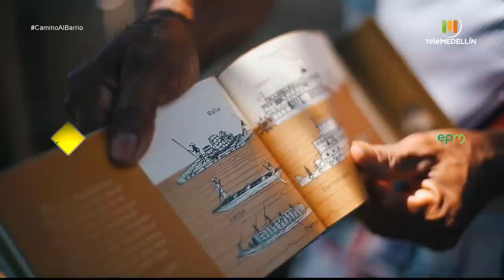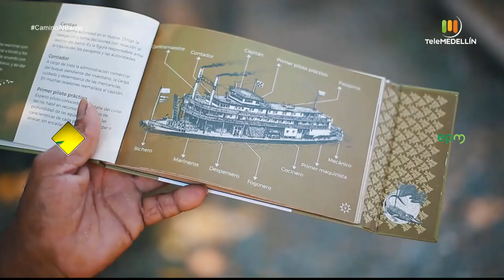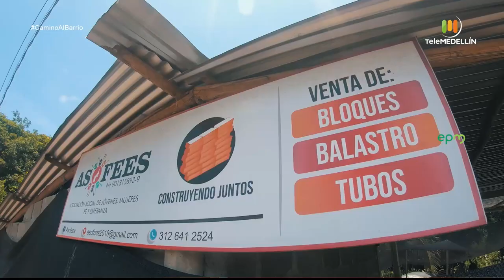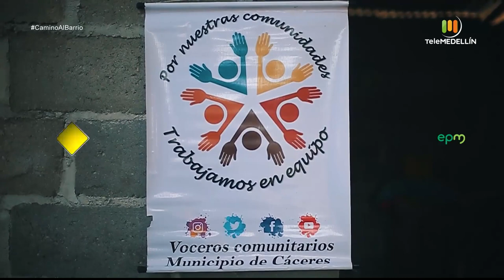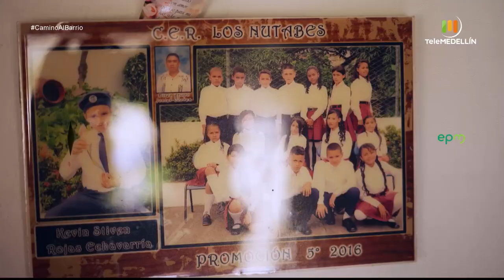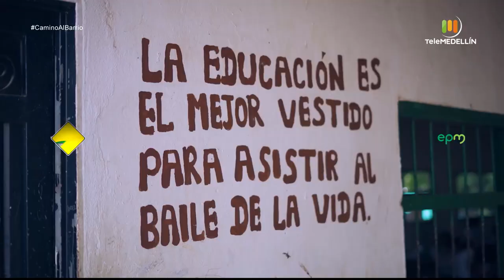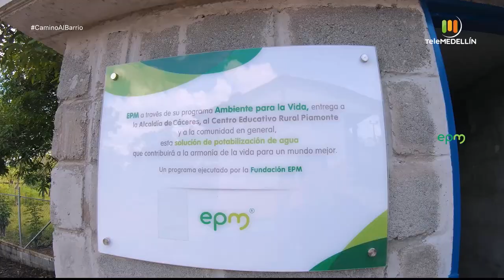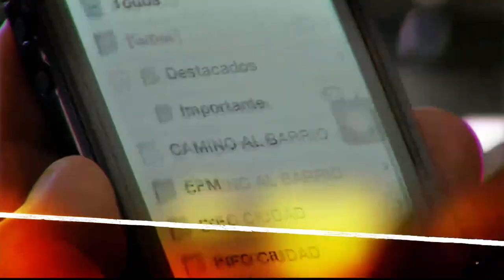ESPECIAL: CAMINANDO POR EL BAJO CAUCA ANTIOQUEÑO [Camino al barrio] Telemedellín